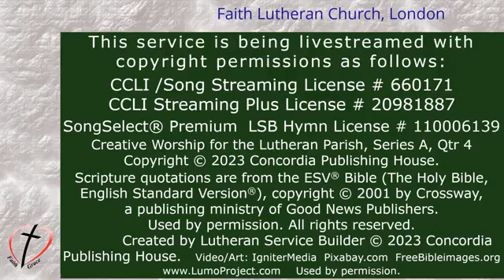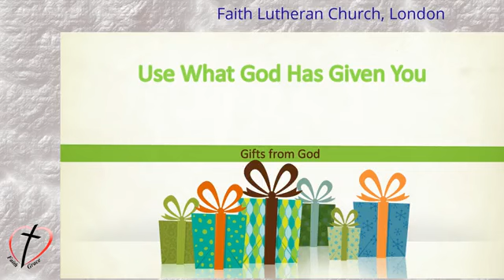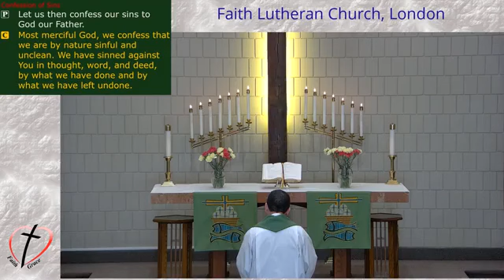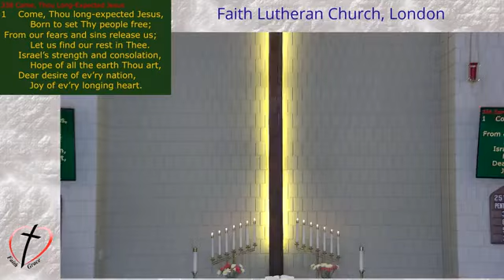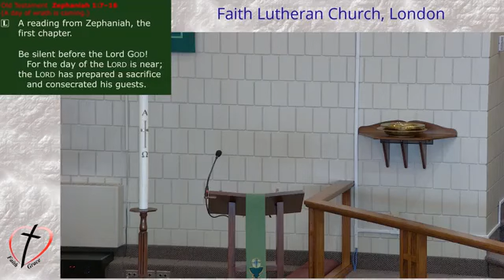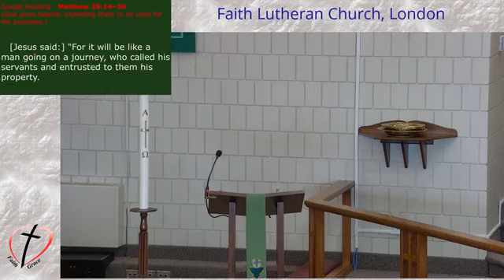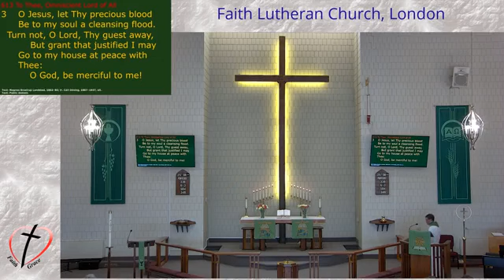Twenty-Fifth Sunday After Pentecost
Recorded Service

Date - Sunday November 19th, 2023 (Twenty-Fifth Sunday After Pentecost Service)

Service officiated by Rev. Castillo
Music performed by Jane Harris